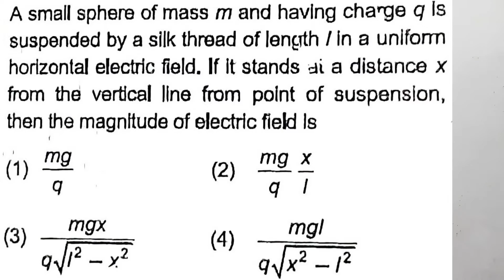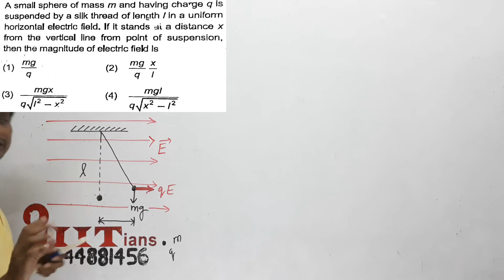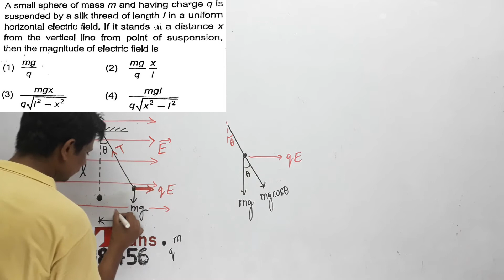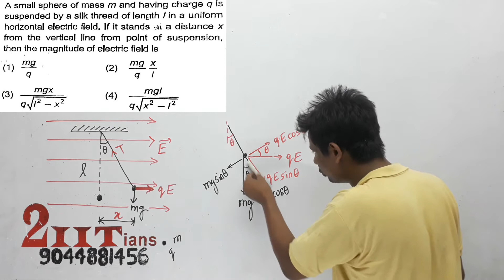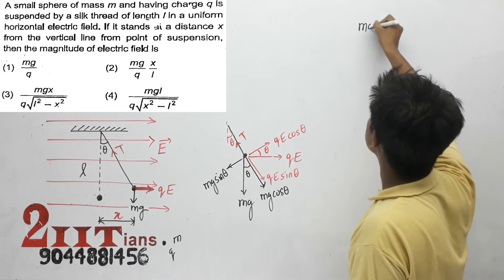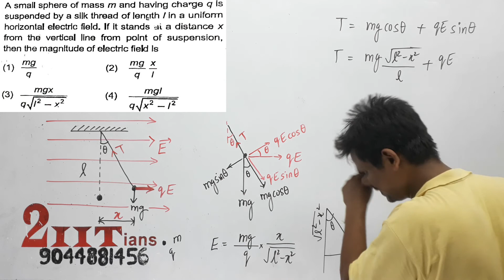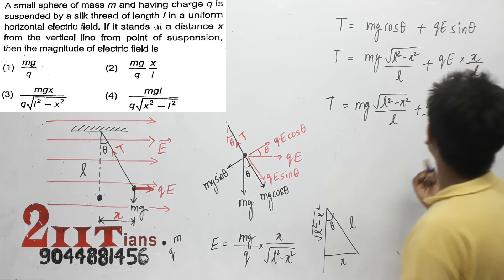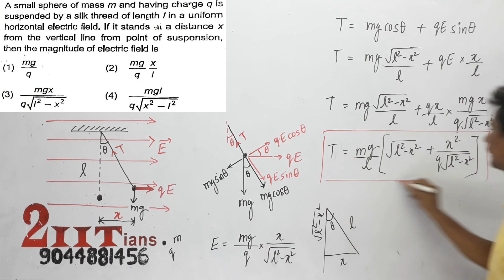ELECTRIC CHARGES & FIELDS A small sphere of mass m and having charge q is suspended by a silk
A small sphere of mass m and having charge q Is suspended by a silk thread of len&ith I In a uniform horizontal electric field. If it stands a distance x
from the vertical line from point of suspension, then the magnitude of electric field Is